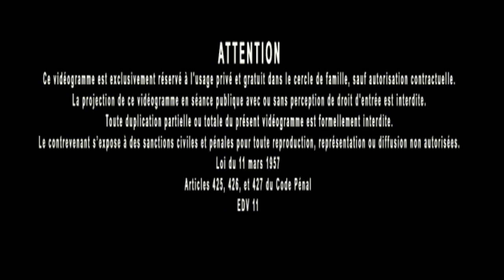Jacques Grimault | Auteurs éclairés, Mortier, Sel